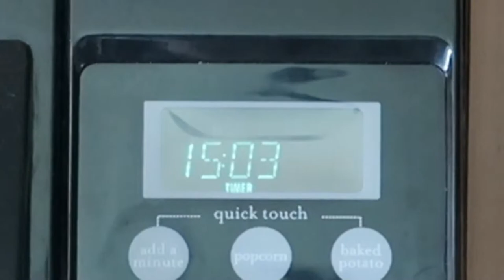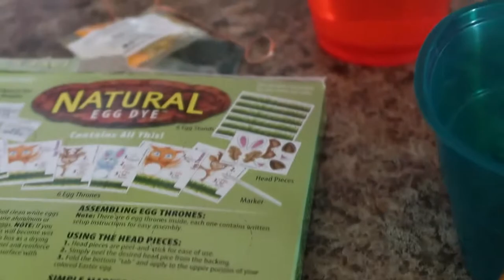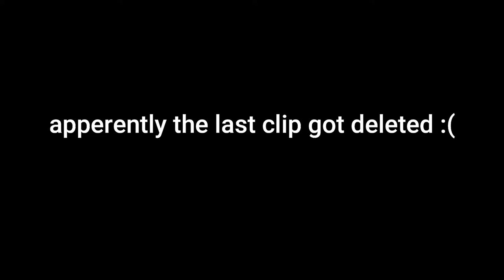Easter Vlog 2021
THE KIDS!

We are a fun loving family with FIVE kids sharing our lives with you all here on YouTube!